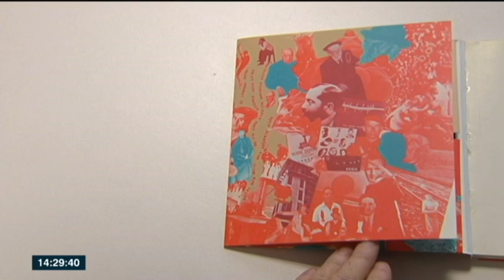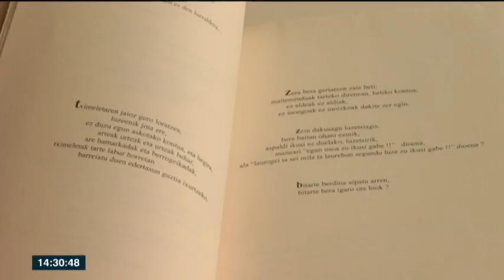ARTZEREN OMENEZ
Urtea bete da gaur, Joxan Artze, musikari, idazle eta txalapartaria hil zenetik.
Sortzaileak 78 urte zituela utzi gintuen, berak asmatutako musika eta batez ere hitzak poesia bihurtuta, bertan utzita.
 Egunotan hainbat ekitaldi izan dira Euskal Herrian Artzek Euskal Kulturari egindako ekarpena gogoratzeko…
Hona Begoña Zubietak, ETBko Gaur Egunerako utzi digun erreportaia.